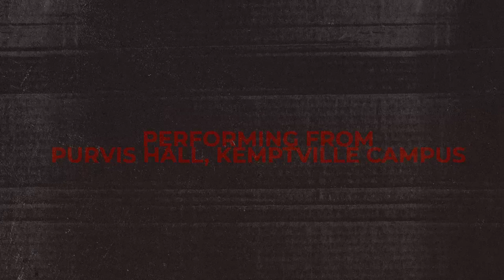KLMF Show #14 Songwriter Circle #2 - Yvon Leroux, Tara Shannon, North Easton and Robb Kerr